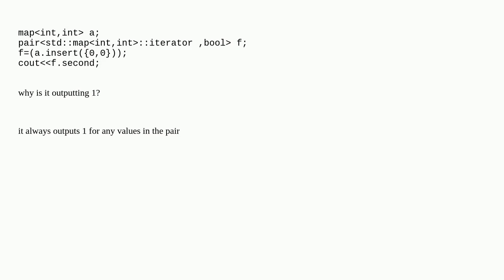how does the compiler write values to the second value of the pair in this construct?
A special thanks goes out to the community

  std-pair stdmap c++